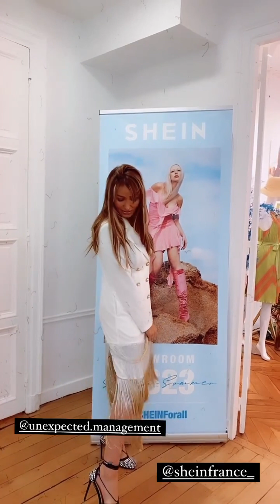BERVERLY BELLO - 24 Février 2023